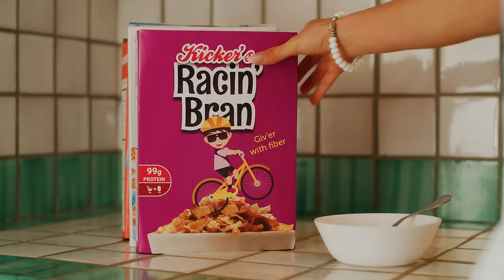Meet the Trek Supercaliber (Gen 1): The Hardtail that isn't a Hardtail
Once upon a time, there was a racer named Jolanda.  She was looking for a cross country bike that had the light weight of a hardtail and the capability of full suspension.  She found her happily ever after with the Trek Supercaliber - the best of both worlds.

The second generation Supercaliber encompasses the years 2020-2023.